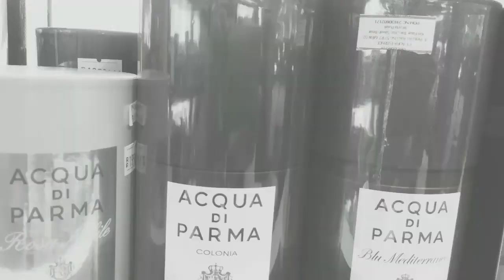PARFUME ITALY LAMBANG ELEGAN DAN KEMEWAHAN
Hallo bro dan sis dari sabang sampai merauke jumpa lagi di channel TTM edisi parfume yg membahas tentang parfume italy lambang elegan dan kemewahan. Biasanya parfume kebanyakan berasal dari prancis. nah untuk satu merk ini berasal dari negeri pizza dan memang harga nya pun tidaklah murah. semua seperti kemewahan, citarasa seni tinggi , elegan, gentlemen...semua ada dalam satu kemasan. layaknya tipikal orang italy.
Semoga di edisi parfume italy lambang elegan dan kemewahan ini kalian bisa menambah daftar koleksi yg ingin kalian beli yah. oke tonton terus sampai habis dan jgn lupa mohon tolong subscribe ,like n comment nya yah guys.
Thx for watching n see u soon.